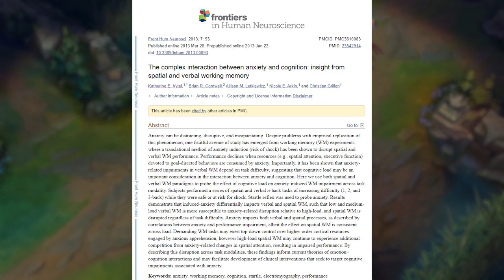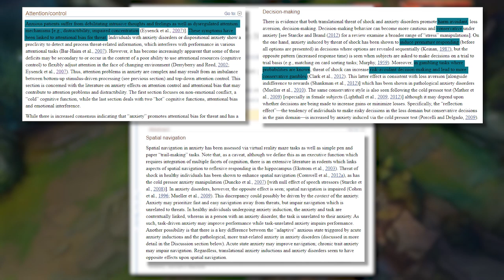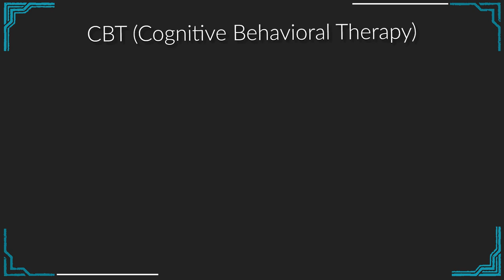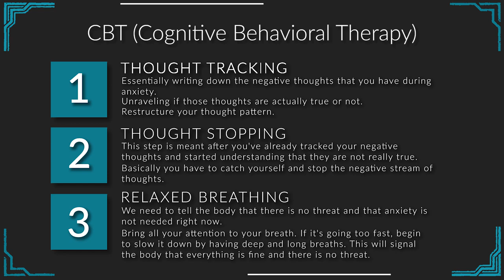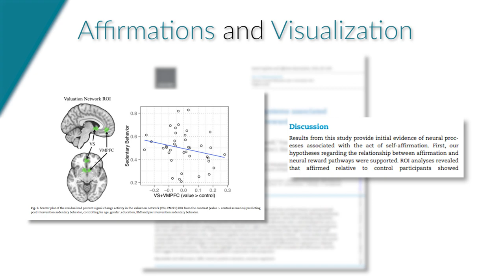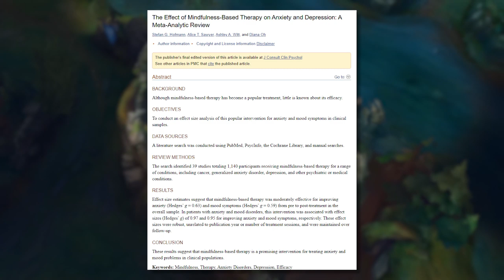😨 How to Overcome Anxiety and Nervousness in Gaming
🎯 Coaching In this video I aim to help you treat the symptoms of Anxiety and Nervousness applying several techniques backed up by scientific research. Getting nervous, choking or panicking during ranked games can impair your performance and ability, not to mention your ability to enjoy gaming. Learn how not to panic during ranked games with neuroscience and psychology.

Song: Capabilities
Artist: Alex Barbarian

💻 My specs:

DPI: 800
Report rate: 1000hz
Windows Acceleration: No
Windows Mouse Speed: 6
In Game mouse Speed: 50

🙋‍♂️ About me:

My name is Blink. I'm a Streamer, Coach and Content creator. My goal is to help you improve at League of Legends using a scientific approach.

My videos focus mainly on applying neuroscience and sports psychology to fix common issues and improve on areas you thought were not possible.